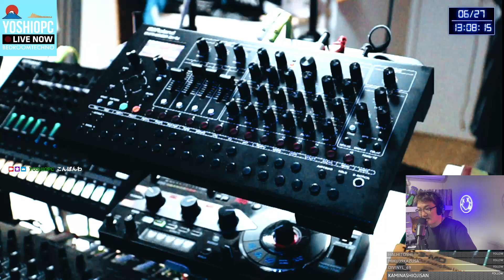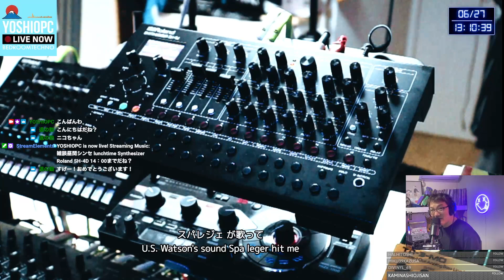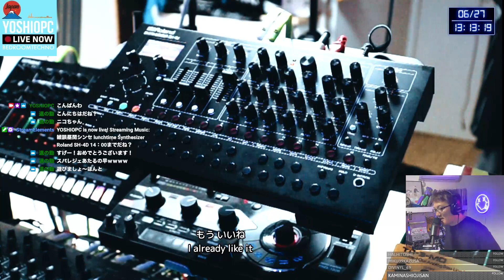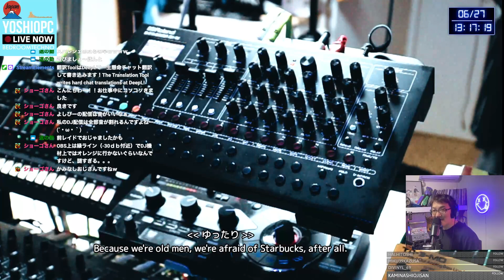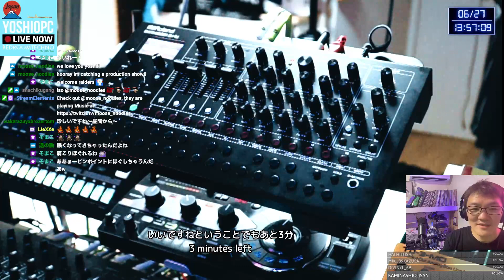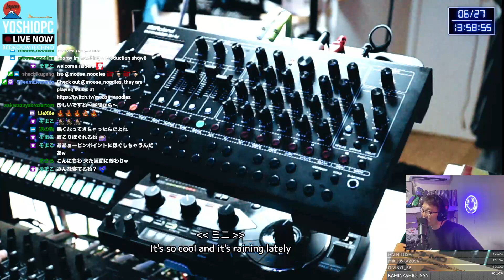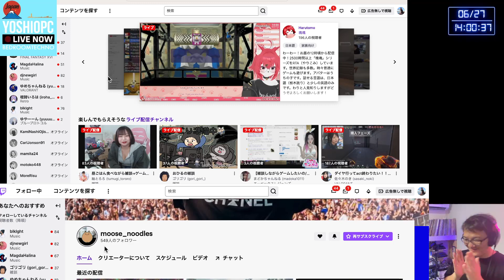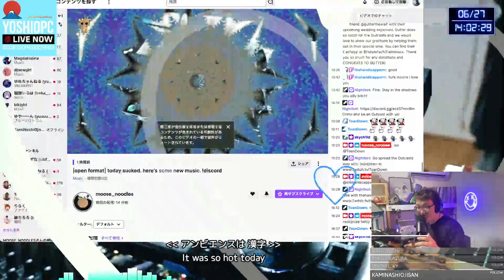雑談昼間シンセ lunchtime Synthesizer Roland SH-4D